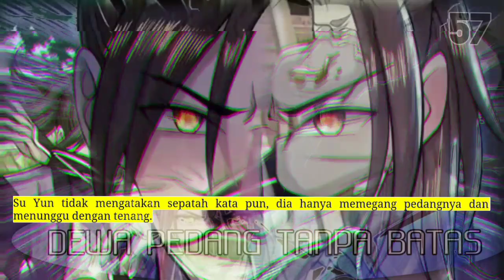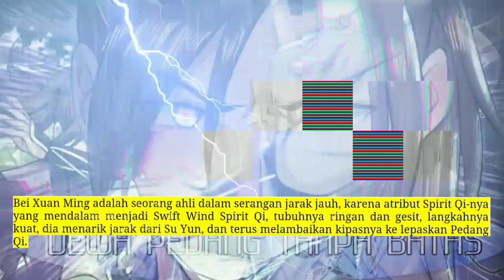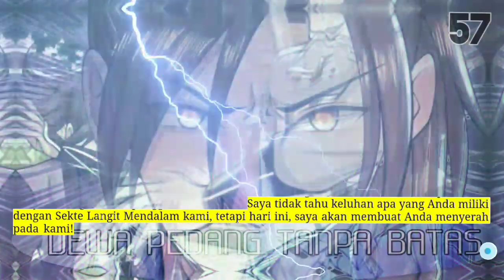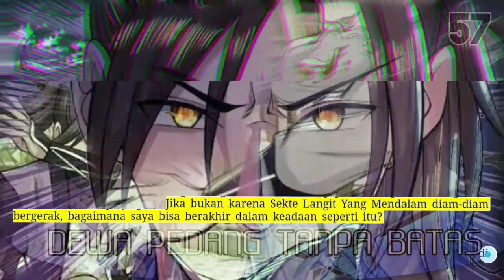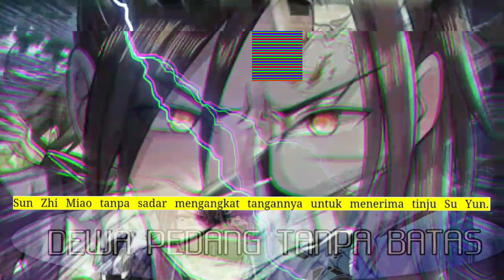Dewa Pedang Tanpa Batas season 57